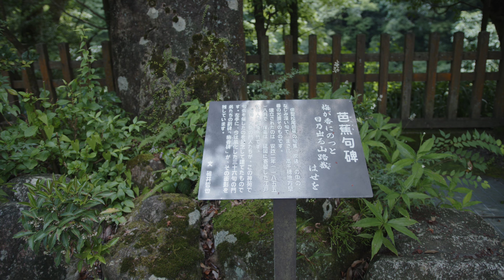Hidden Gem in Miyazaki: The Mystical Takachiho Amano-Iwato | Japan Travel Guide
#137 8/12
pocket cinema #083

Takachiho Amano-Iwato is a sacred Shinto shrine located in the town of Takachiho in Miyazaki Prefecture, Japan. It is renowned for its association with the Japanese myth of Amaterasu, the sun goddess. According to legend, Amaterasu hid herself in a cave called Amano-Iwato, plunging the world into darkness until she was coaxed out. The shrine is surrounded by lush forests and features a mystical, serene atmosphere that attracts both tourists and pilgrims. The site includes the Amano-Yasukawara cave, where gods are said to have gathered to discuss how to lure Amaterasu out of her hiding place. Visitors can experience the spiritual and historical significance of this beautiful and tranquil location.

lens: sigma art 18-35 mm